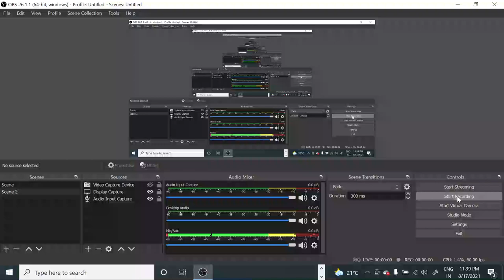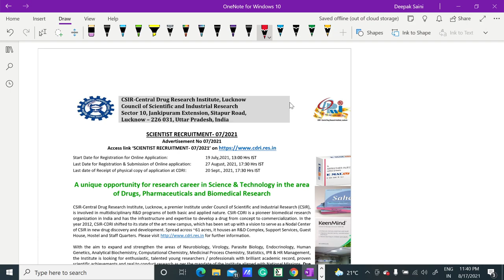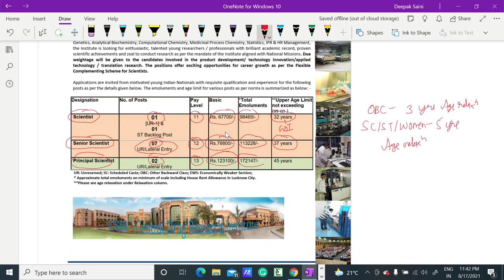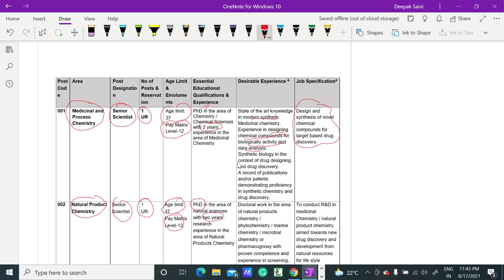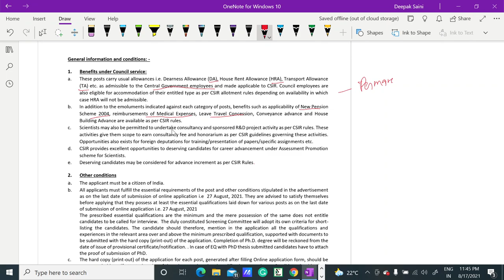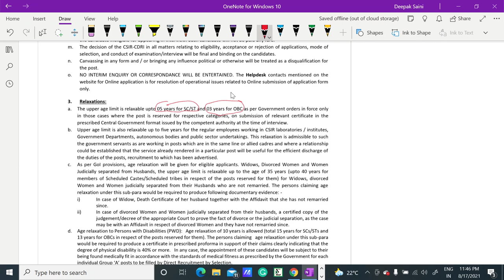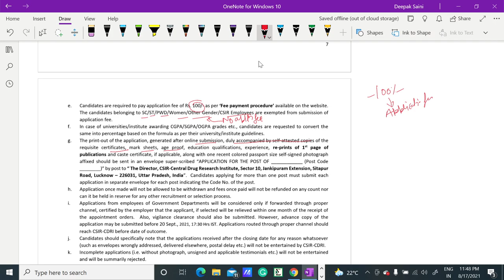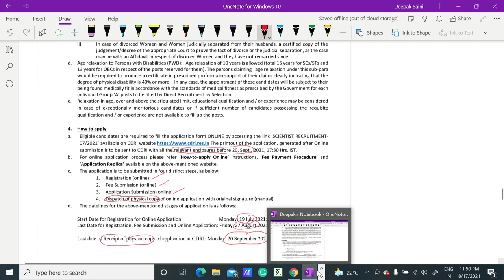Scientist Recruitment 2021 II CDRI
In this video, we have discussed the Scientist positions in CDRI. If you are eligible then grab the opportunity.